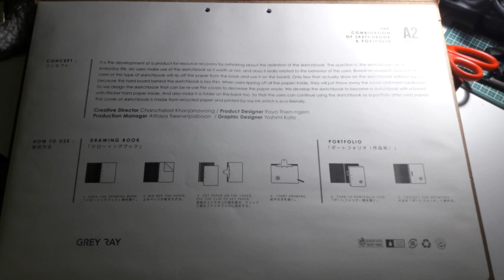กระดาษที่ใช้เขียนแบบกีตาร์ ลีน่าเลือก Art Works Portfolio Grey Rey Size A2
กระดาษเขียนแบบ สำหรับออกแบบกีตาร์ อาร์ตเวิร์ค และงานดราวอิ้ง ทั่วไป ที่มาพร้อมปกเข้าเล่มค่ะ